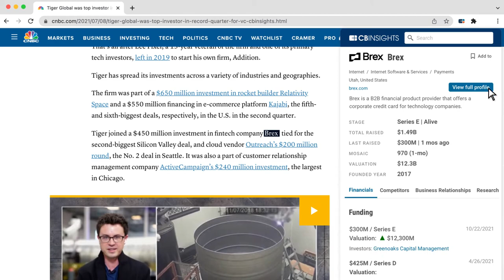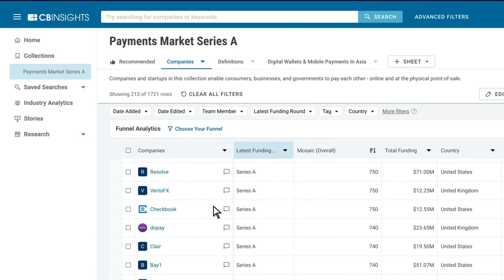How to Find Your Next Market Opportunity, with CB Insights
Keeping a pulse on your next big investment, strategic partnership, or acquisition is challenging.

CB Insights Mosaic score lets you identify, shortlist, and benchmark companies across the entire market. Mosaic looks at four key indicators to evaluate any company: Momentum, Market, Money, and Management. We aggregate hundreds of data points around these factors and distill them into a single score to allow teams to:

Discover: Spend their time further learning about a company/market
Design: Build a strategy/thesis for going into a market
Decide: Make a decision on investing, acquiring, or partnering with companies

CB Insights Mosaic score lets you spend the right time on the right companies, always.

Questions? Comments? Let us know!